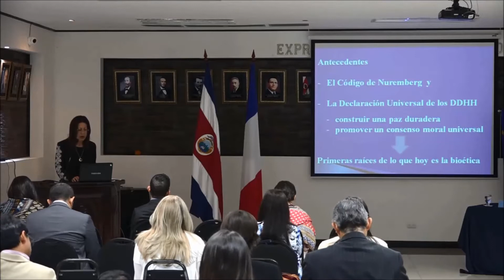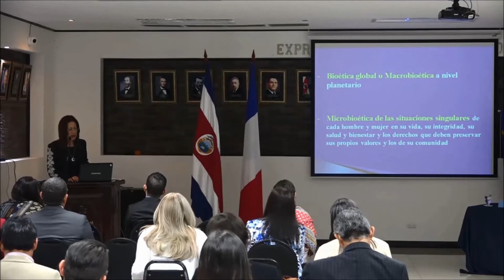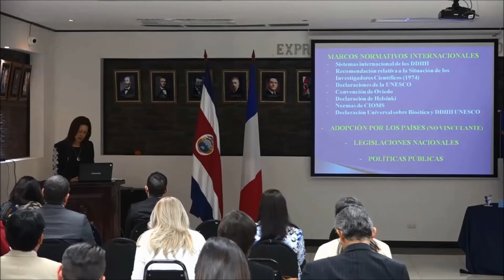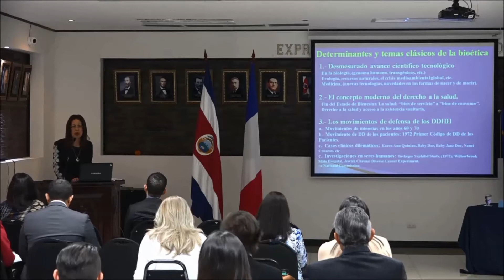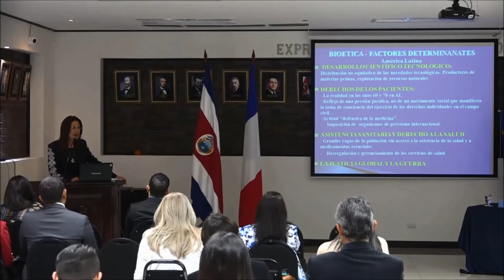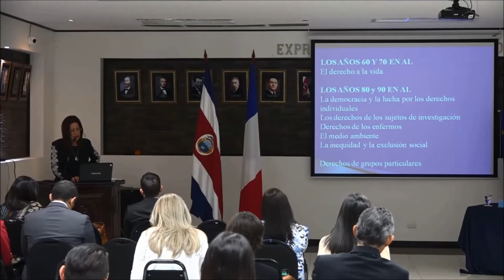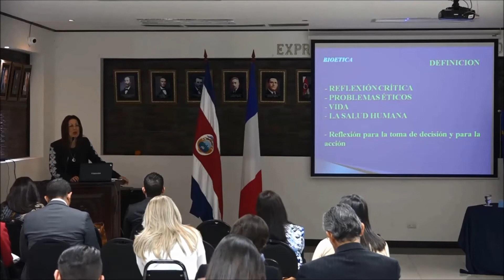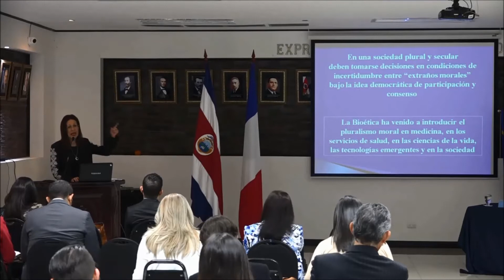Taller Consultivo para la Creación del Comité Nacional de Bioética de Costa Rica. Conferencias 1 y 2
CONFERENCIA 1:
¿Qué es la Bioética? a cargo de Dra. Susana Vidal, Especialista del Programa de Bioética, Regional para América Latina y el Caribe, UNESCO, Montevideo.

CONFERENCIA 2:
El Estado actual de la bioética en Costa Rica,  a cargo de Dr. José Matarrita, UTN Costa Rica.

Actividad realizada en el Salón de expresidentes del Colegio de Médicos y Cirujanos de Costa Rica, el día 23 de marzo de 2017.